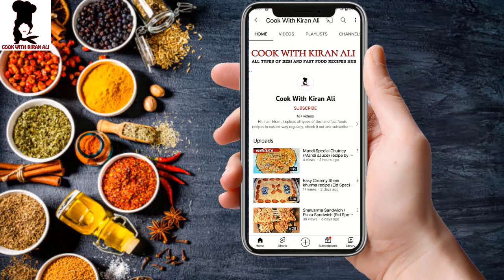CHICKEN PULAO | Eid Special 2023 recipe | New Style & Quick Pulao Recipe | Special for Beginners